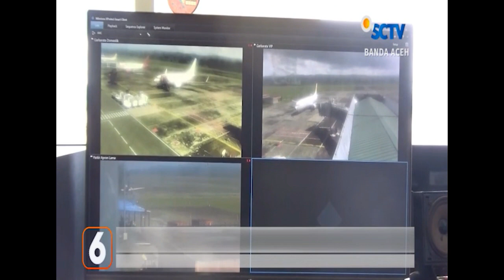HARGA TIKET PESAWAT MELONJAK - ACEH BESAR